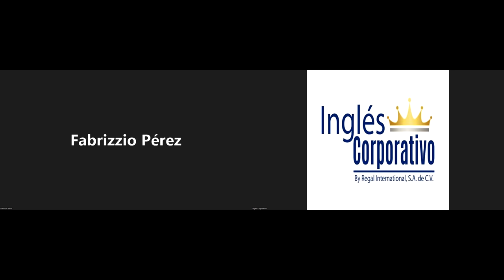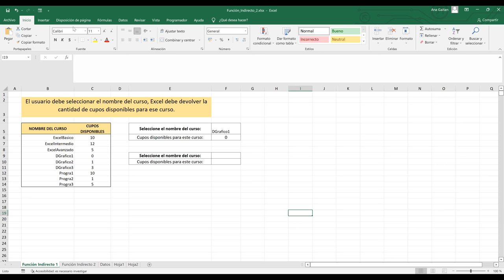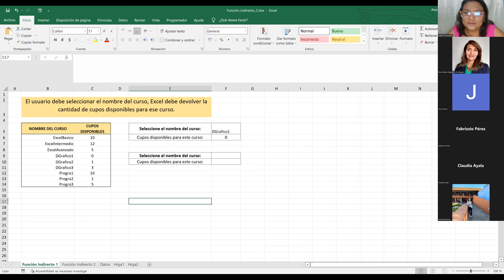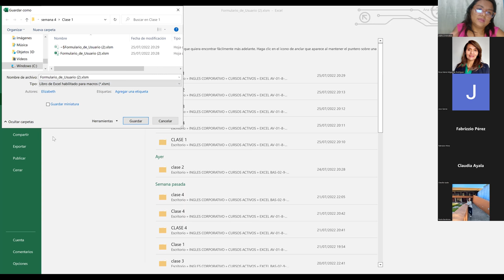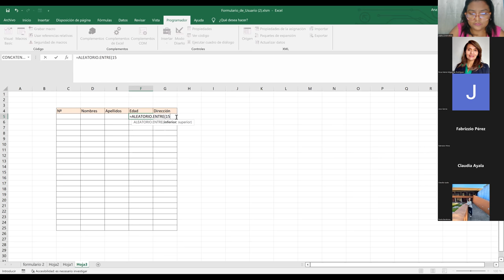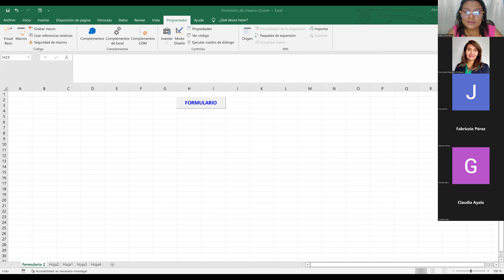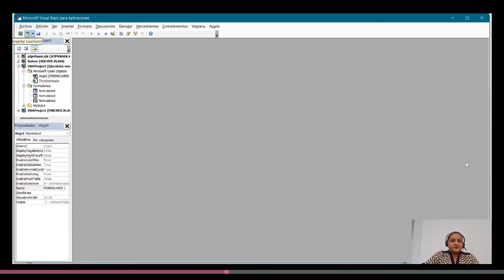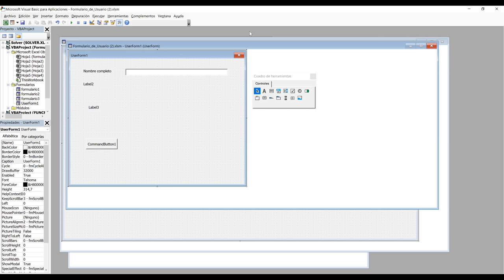Inglés Corporativo-25/07/2022-Formularios de Usuario VBA